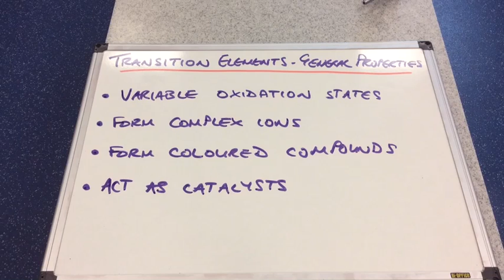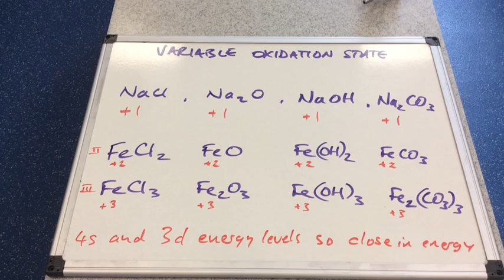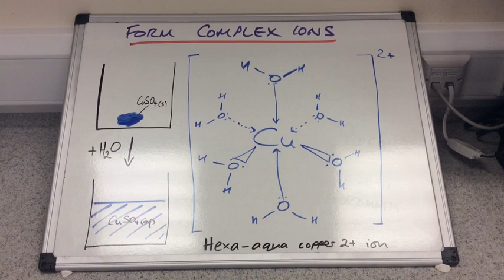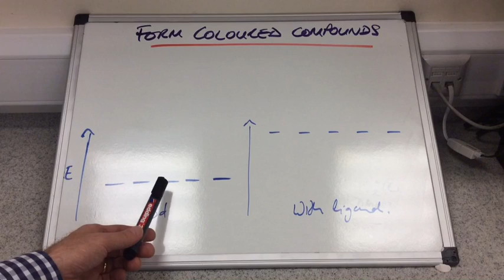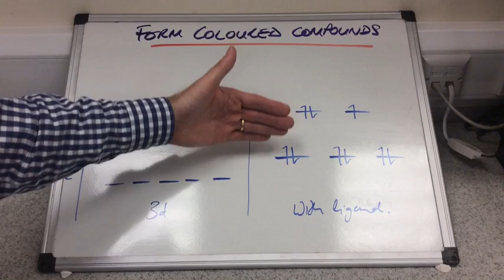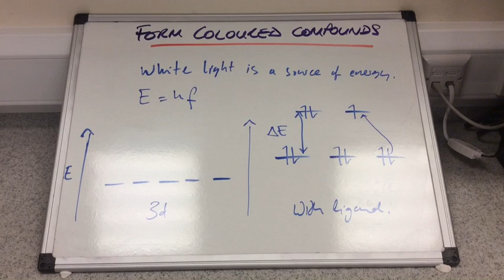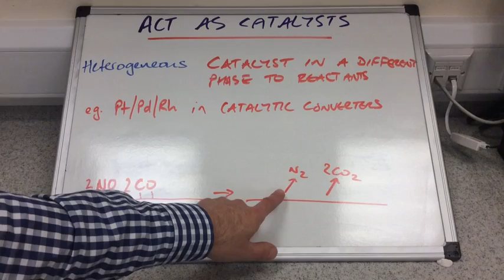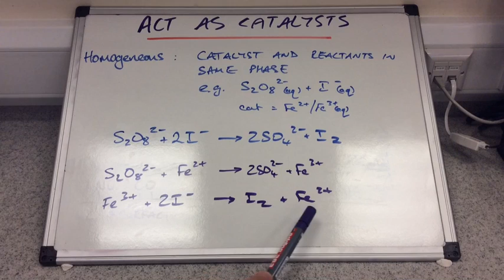Transition Elements 2 - General Properties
A discussion of the 4 general properties of the transition elements